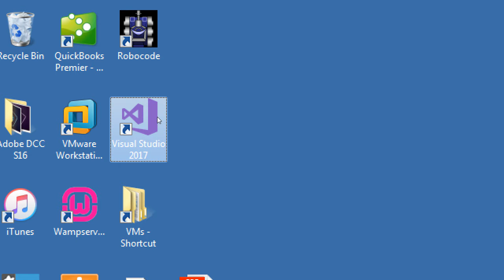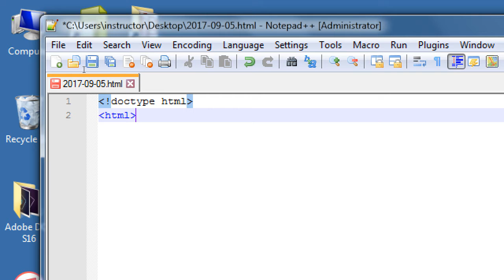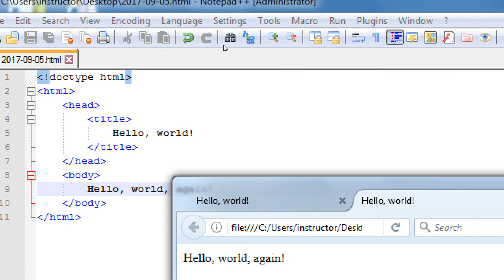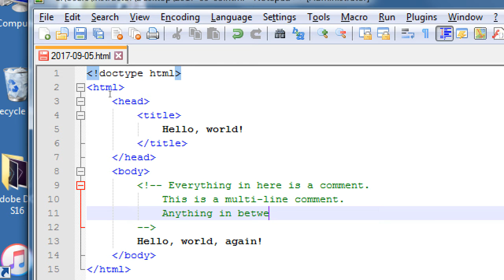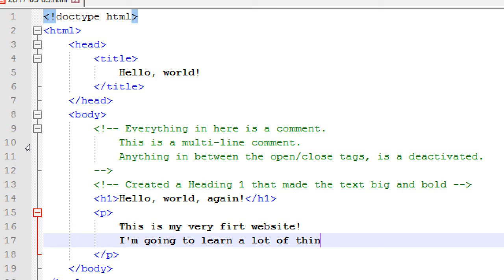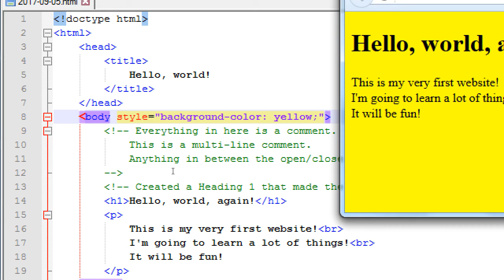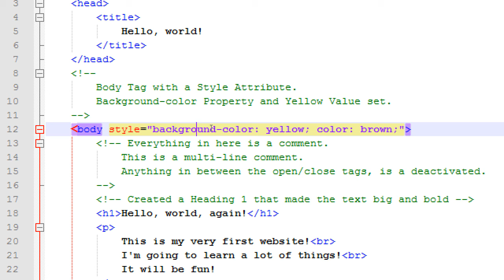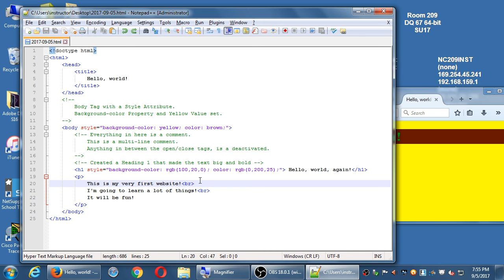MAD I 2017 09 05 19 12 17